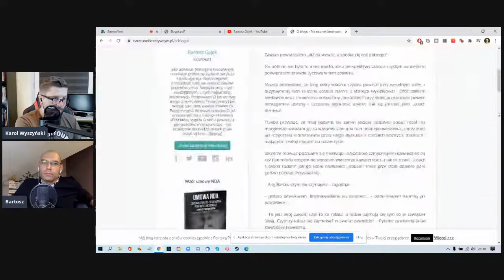Czy memy łamią prawo? Czyli prawo w życiu twórców. Jak promować kulturę?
Mec. Bartosz Gajek, autor bloga "Na Ratunek Kreatywnym" (kanał odpowie na wazne pytania dotyczące twórców internetowych (i nie tylko).

Cześć! Dzisiaj będziemy rozmawiać o kwestiach prawnych w życiu twórców. Na pytania będzie odpowiadał mec. Bartosz Gajek, prawnik, autor bloga "Na Ratunek Kreatywnym".

Z tego filmu dowiesz się:

• Czy jeśli umieścisz jakieś treści na Faceeboku, to Mark Zuckerberg staje się ich właścicielem?
• Jaka jest różnica między przeniesieniem praw autorskich a udzieleniem licencji?
• Czy regulaminy mediów społecznościowych zawierają dużo kruczków prawnych?
• Czy konieczne jest pisanie zwrotu: "wszelkie prawa zastrzeżone", aby prawa autorskie były chronione?
• Czy każda nasza twórczość podlega ochronie praw autorskich?
• Czy sam pomysł może być prawnie chroniony?
• Jak dalece możemy się inspirować twórczością innych artystów? Gdzie leży granica między inspiracją a kopiowaniem?
• Czy wszelkiego rodzaju przeróbki, parodie lub memy potrzebują zgody autora?
• Czy zgodę na wykorzystanie naszego wizerunku można odwołać?
• Czy parodiując polityka można sobie pozwolić na więcej, niż przy parodiowaniu "zwykłej" osoby?
• Co to jest domena publiczna?
• Czym różnią się autorskie prawa osobiste od autorskich praw majątkowych?
• Po ilu latach od śmierci artysty można bezpłatnie i bez żadnej umowy wykorzystać jego twórczość?
• Jaka jest najważniejsza porada dla twórcy, który chce sprzedać swój utwór?